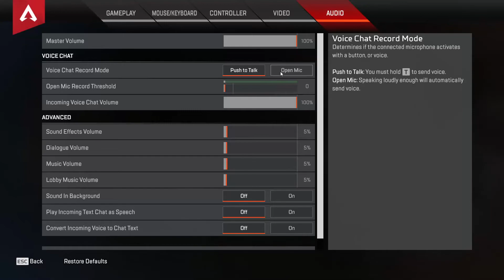Couple dubs with some rando on stream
Join my club on Apex!

PSN: Talevar
Xbox Live: Lord Talevar
Steam: Talevar
Battle.net: Talevar#1492
Epic Games: Talevar